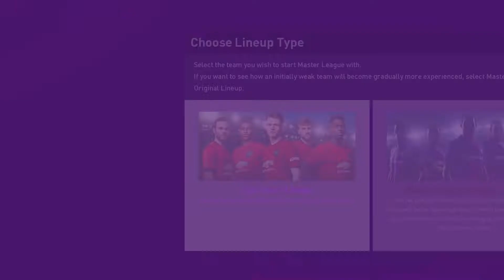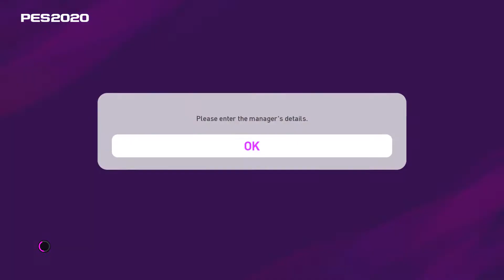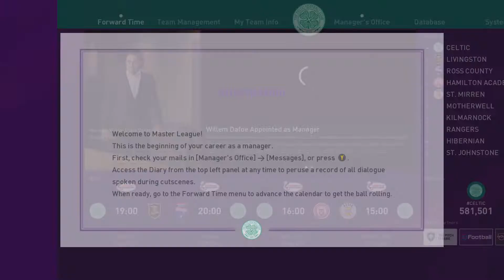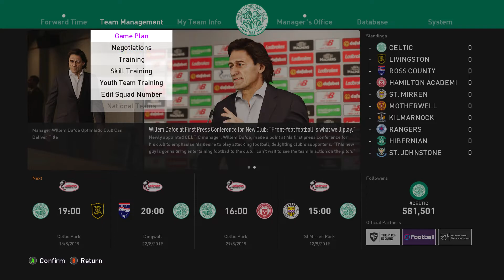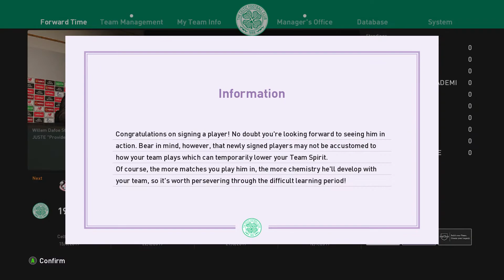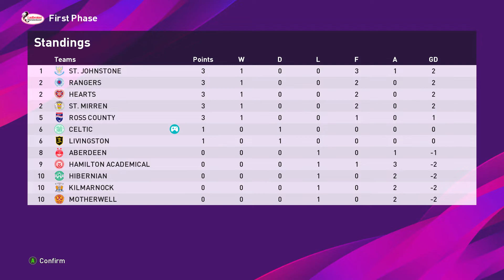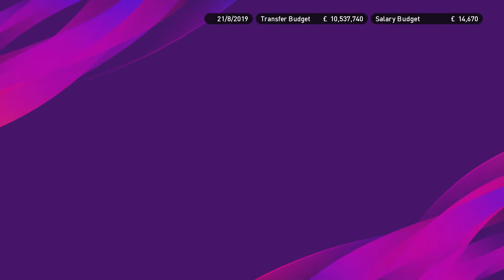PES 2020 CELTIC MASTER LEAGUE EPISODE 1 SEASON OPENER